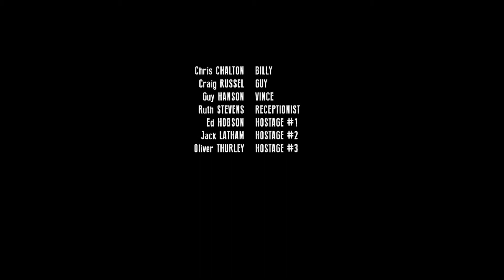Professional Practice (Oscar Luckin, 2017)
A short film based around a group of robbers who disguise themselves as a film crew. While framing a completely innocent actor as the culprit for the robbery.